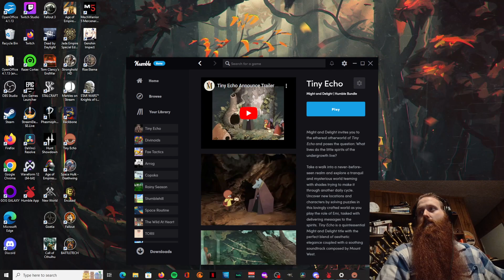Tiny Echo Part 1 of 2